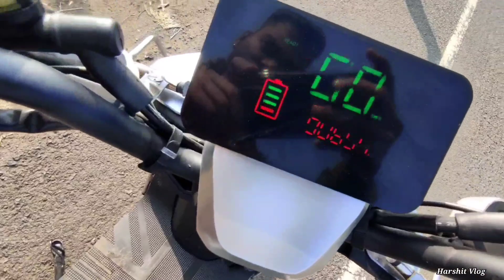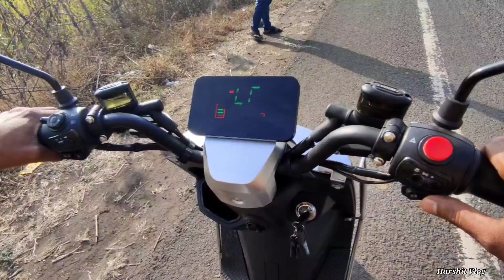Test Drive || electronic Scooty || Scooty features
आगे और भी वीडियो आना बाकी है
बेल आइकॉन भी दवा ले

👉🏻👉🏻और भी अपडेट के लिए हमारा यूट्यूब चैनल को सब्सक्राइब👍🏻 करना न भूलें और बेल आइकॉन (घंटी 🔔)भी जरूर दबा दे ताकी कोई भी वीडियो आपसे मिस न हो पाये धन्यवाद🙏🏻❤️😍